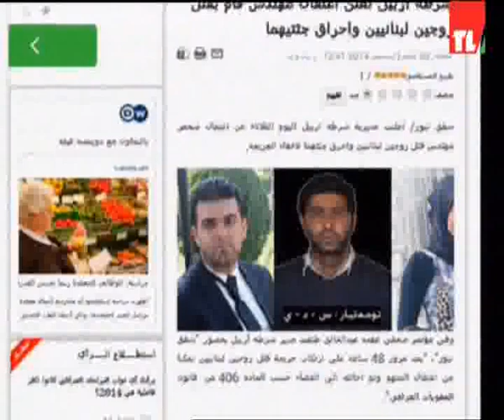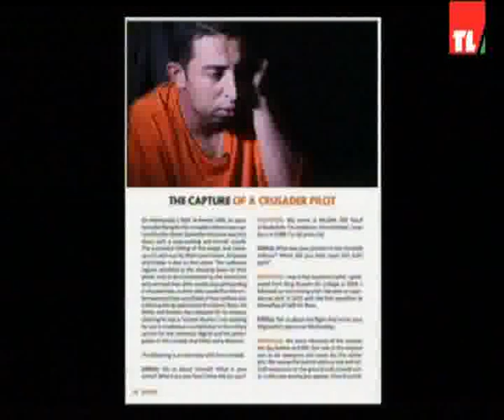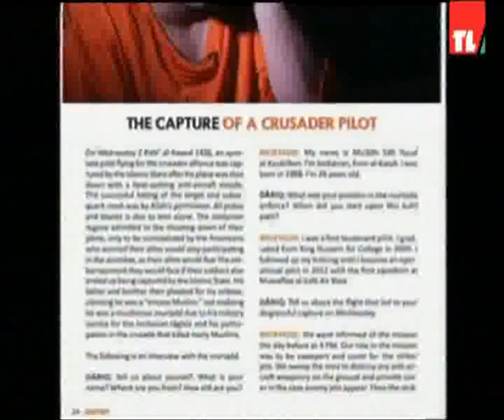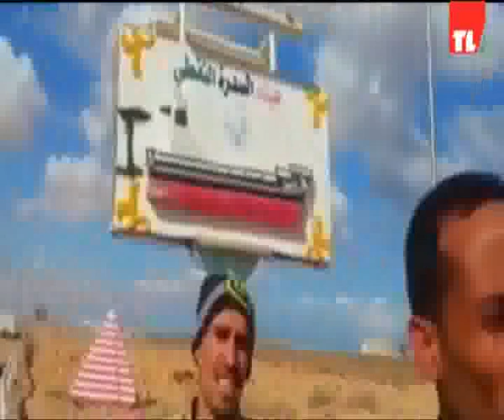News 30 12 2014